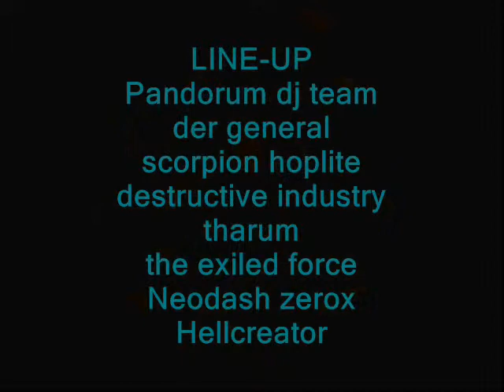Pandorum the dark edition